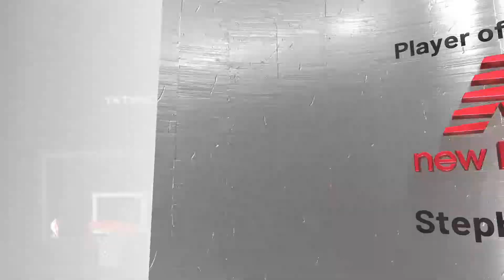NBA 2K21 (All-Star 2021 Game)(West Team LeBron vs East Team Giannis)